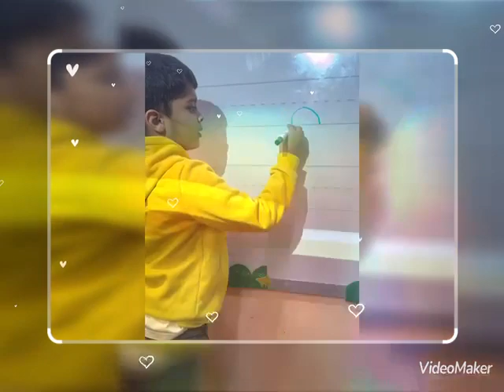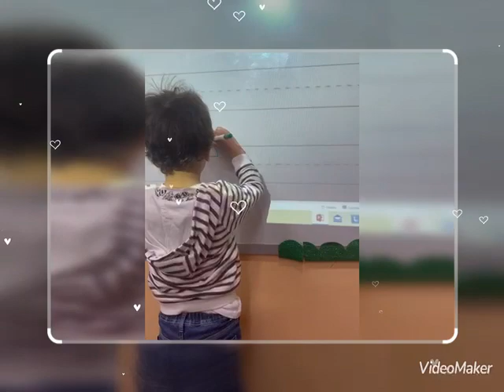Kg2B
Video from Ms Walaa Admin